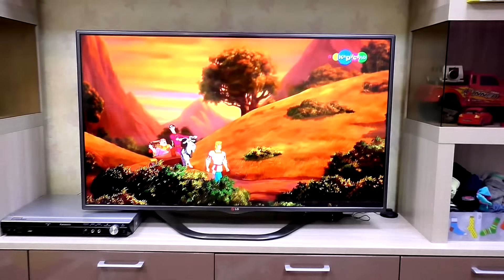Хелпик боится много шариков! Что придумал Рома? Для детей Рома и Хелпик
Мы в инстаграм: @romaandhelpic